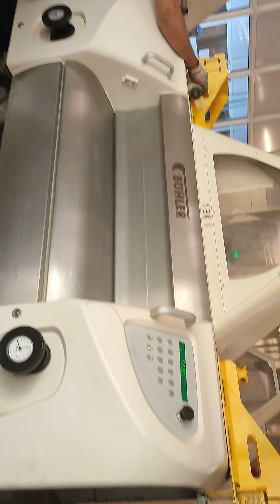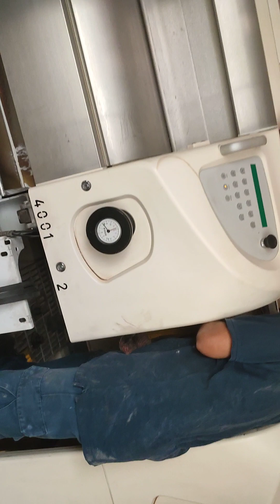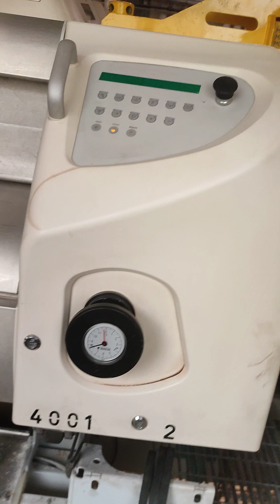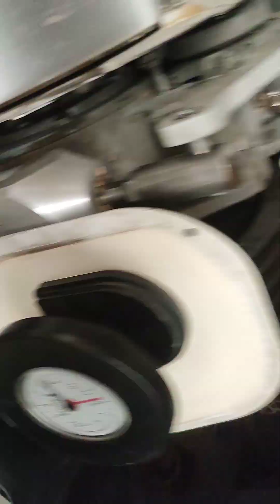Safety Tools To prevent from Injury and how to take out the 500kg roller for making flour.